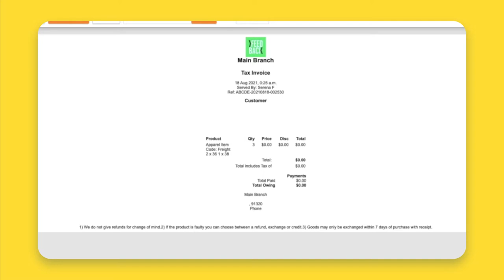Printing a Gift Receipt